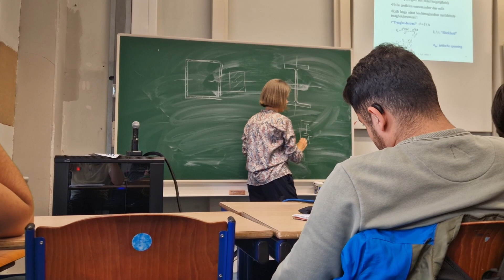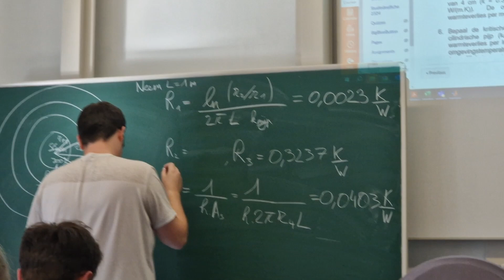Day in a life of an electromechanical engineering student at the VUB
I'm Pablo, and this video is a day in my life as a third year engineering student at the Free University of Brussels (VUB).

Enjoy :p